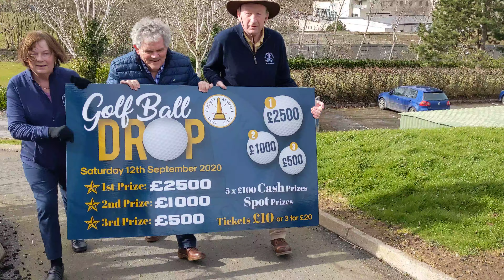CAGC Promo DJI 20200311 114616 11 video